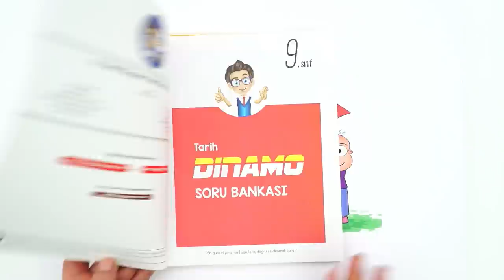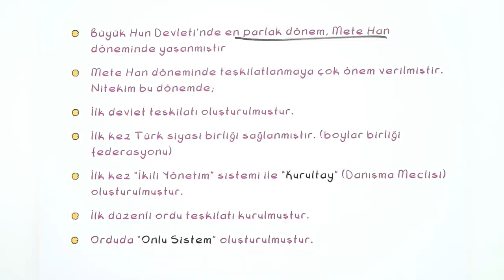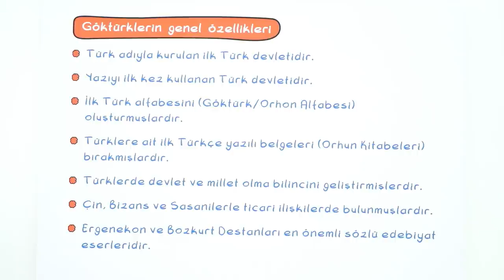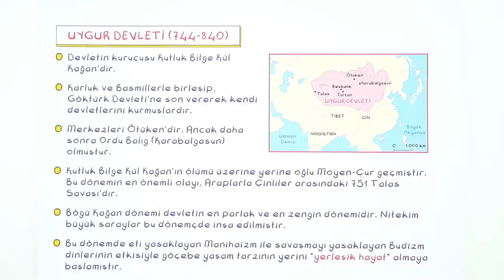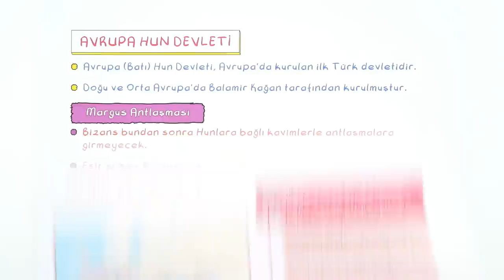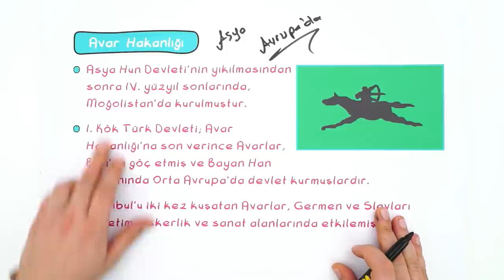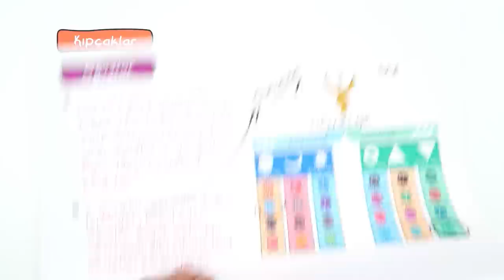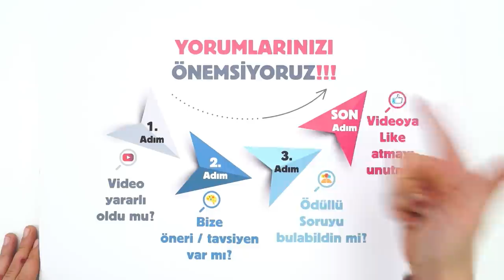9. Sınıf Tarih : İlk ve Orta Çağlarda Türk Dünyası - 2 #2022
Konuları Pekiştirmek İçin 👇
Yepyeni bir dönemde daha seninleyiz! Sene boyunca; canlı yayınlar, konu anlatımları ve soru çözüm videolarıyla, Tonguç yanında! Dersimiz Tarih 'in önemli konularından "İlk ve Orta Çağlarda Türk Dünyası-2". Hazırsan başlıyoruz! 😎
Videonun Girişi: 00:00
Asya (Büyük) Hun Devleti: 01:08
1. Kök Türk Devleti: 05:52
Göktürklerin Genel Özellikleri: 09:36
Uygur Devleti: 12:37
Kavimler Göçü: 15:12
Avrupa Hun Devleti: 19:04
Hazar Devleti: 21:02
Soru Çözümü: 30:12